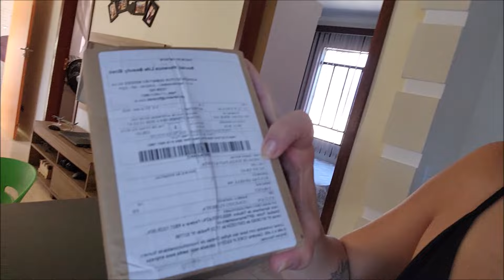Vlog Rotina da Realidade - Pintei o cabelo + Fiz comprinhas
Olá Pessoal!!!
No vídeo de hoje eu vim trazer pra vocês o primeiro vídeo do ano de 2024, trouxe um vlogão mostrando minha rotina, espero muito que gostem, me sigam também nas redes sociais: